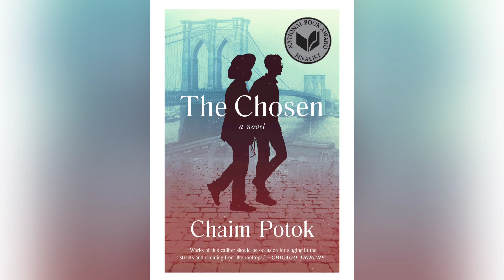Jewish Coming of Age Story Chaim Potok's The Chosen Ch. 4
D-Day WWII Era Novel

Danny Saunders visits Reuven in the Hospital End of Book 1

buy where available

"The Chosen is a novel written by Chaim Potok. It was first published in 1967. It follows the narrator, Reuven Malter, and his friend Daniel Saunders, as they grow up in the Williamsburg neighborhood in Brooklyn, New York, in the 1940s. A sequel featuring Reuven's young adult years, The Promise, was published in 1969." - wiki